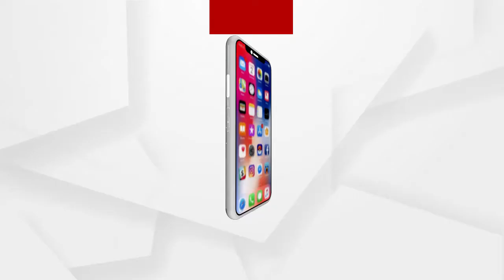ଶ୍ରୀମନ୍ଦିରରେ ଶ୍ରୀଜୀଉମାନଙ୍କର ପୁଷ୍ୟାଭିଷେକ ନୀତି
ଆଜି ଶ୍ରୀମନ୍ଦିରରେ  ଶ୍ରୀଜୀଉମାନଙ୍କର ପୁଷ୍ୟାଭିଷେକ ନୀତି ଅନୁଷ୍ଠିତ ହେବ । ଏହି ପୂର୍ଣ୍ଣମୀ ଦିନ ଶ୍ରୀ ଜଗନ୍ନାଥଙ୍କ ନିତ୍ୟ ପୂଜାପରେ ନୂତନବସ୍ତ୍ର, ଭୂଷଣ ଓ ଗନ୍ଧ ପୁଷ୍ପାଦିଦ୍ୱାରା ଠାକୁରଙ୍କୁ ବେଶ କରାଇ ଯାତ୍ରା ମଣ୍ଡପକୁ ନିଆଯାଏ ...ଏହି ଅବସରରେ ଶ୍ରୀମନ୍ଦିର ରତ୍ନସିଂହାସନ ଉପରେ ଶ୍ରୀଜୀଉମାନଙ୍କୁ ସୁନାବେଶରେ ସଜ୍ଜିତ କରାଯାଏ
ଅଧିକ ଖବର ପାଇଁ ଡ଼ାଉନଲୋଡ କରନ୍ତୁ “Argus News” ଆପ୍